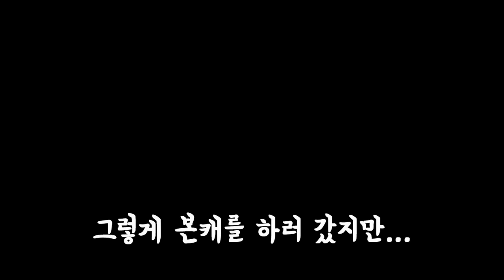[땅우양] 10분에 Q진화하는 카이사 템트리가 있다?? 약파는거 아니고 렬루 좋아요!! "여눈 카이사 " 강의